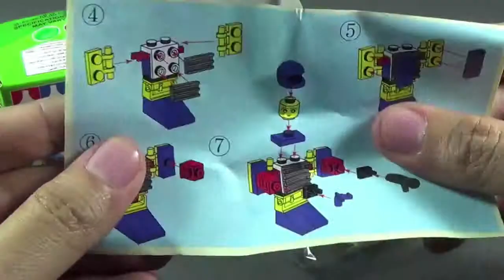로봇 빌딩 블록은 1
로봇 빌딩 블록은